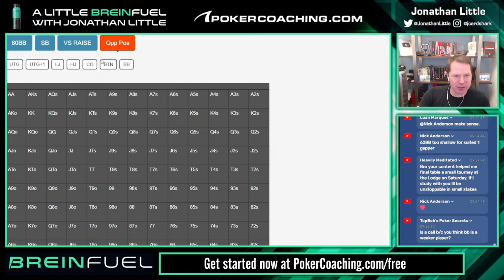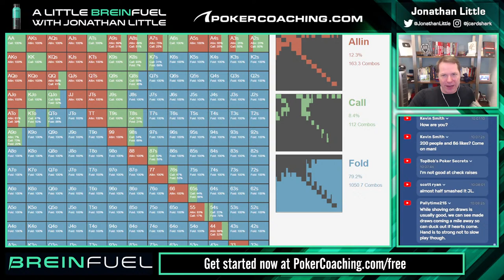Jonathan Little vs Jonathan Little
The time has come for me to go heads-up against my toughest opponent yet: myself! Today, I complete hand quizzes featured on PokerCoaching.com, based on actual hands I have played in past poker tournaments and cash games. Will I find any new holes in my poker game? I guess you, myself, and Jonathan Little from the past will find out!

Improving as a poker player requires finding weaknesses in your game and studying to correct them. Often fixing your game starts with attempting new forms of study. At PokerCoaching.com, we offer a variety of materials designed to help you retain information. Whether through a Poker Master Class or taking one of hundreds of hand quizzes, our site provides everything you need to crush.

As a professional poker player, I need to be able to consistently focus throughout the day. I used to drink a lot of coffee to help with focus, but it would inevitably lead to a crash. Then, I discovered BRÈINFÚEL.

It combines everything you need including natural caffeine, MTC oil, vitamin C, vitamin E and collagen to give long lasting energy in a healthy way that allows you to focus your best all day long.

and by using code POKERCOACHING.